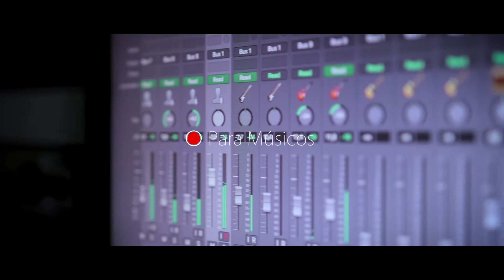Como Usar Equalizador na Mixagem, 3 Objetivos.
Seja um associado e tenha acesso a aulas e descontos exclusivos

Quem é Marcelo Santos?

Marcelo Santos é cantor, compositor e produtor musical com experiência de mais de 25 anos produzindo e gravando em seu home studio.
Suas produções musicais incluem bandas, cantores, trilhas sonoras para cinema, seriados, apresentações e vendas de músicas em sites de stock music.
Acredita que a arte faz bem para a vida, faz parte do ser humano e tem como missão levar conhecimento para quem quer desenvolver essa beleza que é viver com arte.